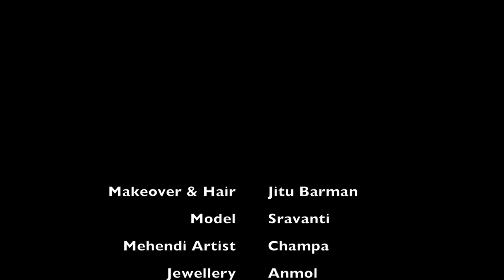Bridal makeover by Jitu Barman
Makeup and hairstyle - Jitu Barman
Model- Sravanti
Jewellery - Anmol
Mehendi Artist - Champa
Costume- Sravanti
videography & Editing - Sazid Ansari
Product- MAC,BOBBI BROWN,ESTEE LAUDER,SEPHORA,HUDA,BEAUTY,MORPHE,NYX
Special Thanks to Suman Doley